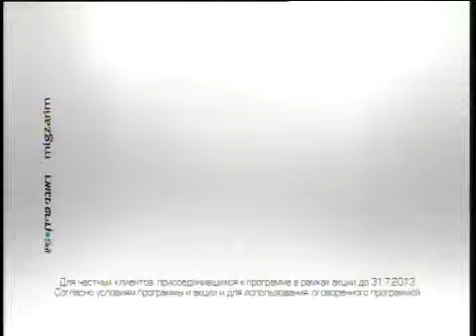Miles of Music HOT Start Over Rus SARAO